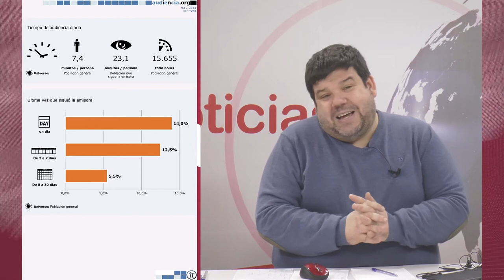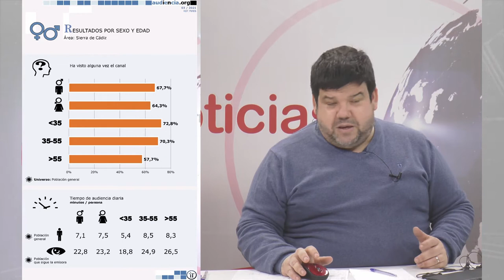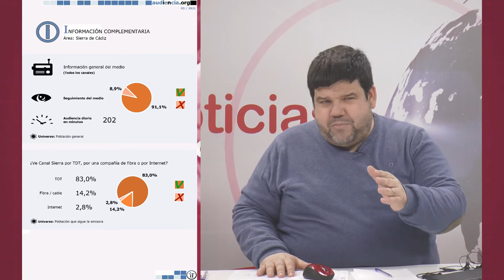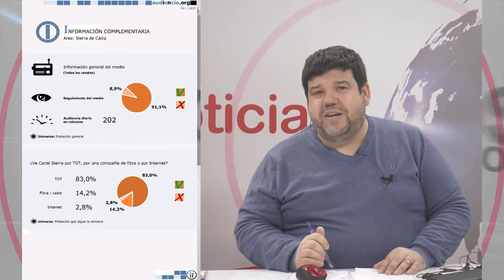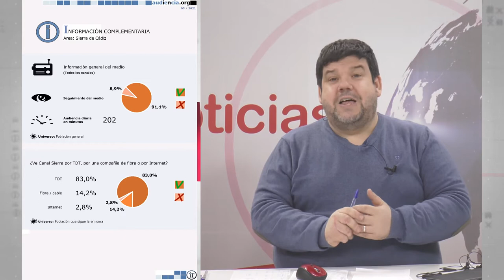NOTICIAS SIERRA DE CÁDIZ (ESPECIAL CORONAVIRUS) - 24/03/2021 // BLQ. 2